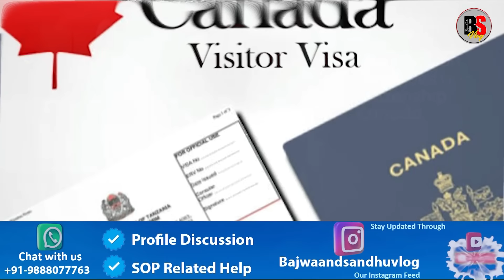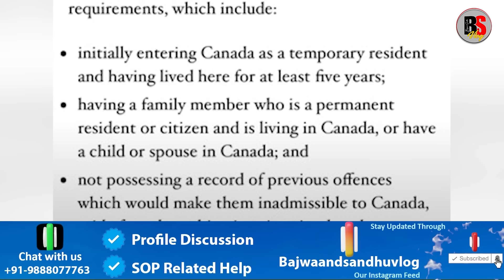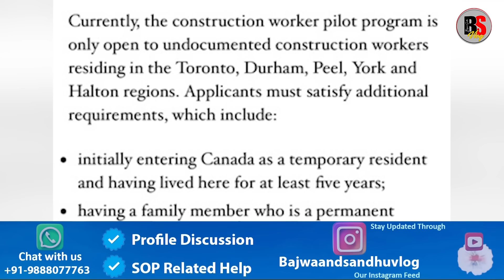Finally One Good News From Canada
ਆਖਿਰਕਾਰ ਕੈਨੇਡਾ ਤੋਂ ਆਈ ਇੱਕ ਚੰਗੀ ਖ਼ਬਰ

ਧੰਨਵਾਦ

Thanks

Canada News
Bajwa vlogs
Sandhu vlogs
Canada vlogs
IRCC Vlogs